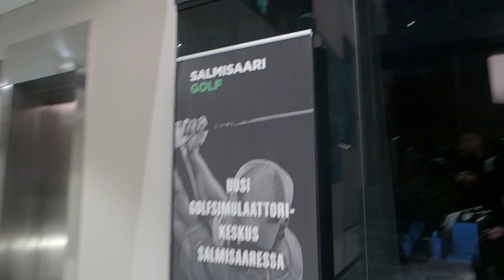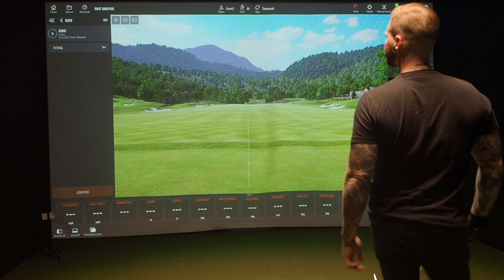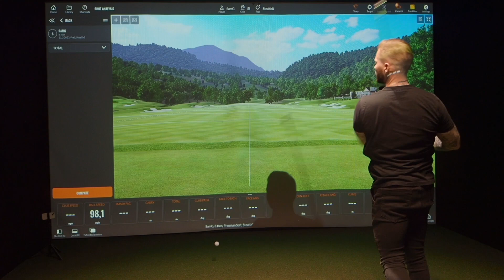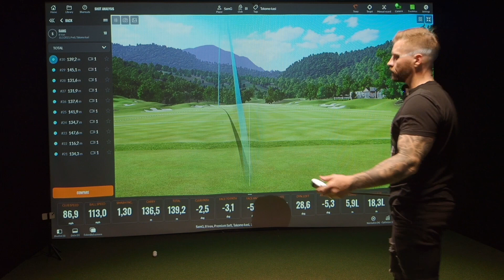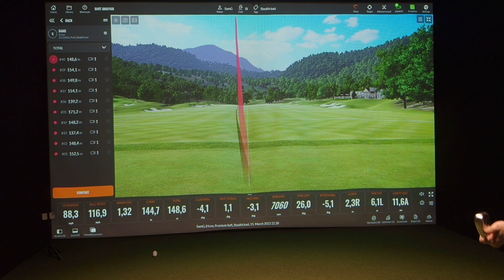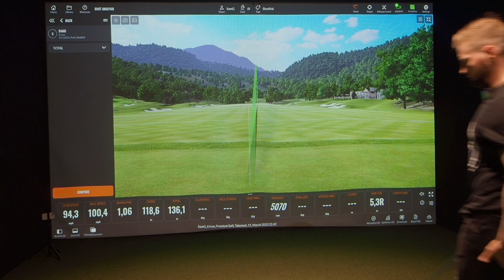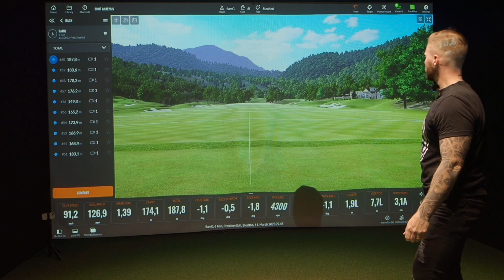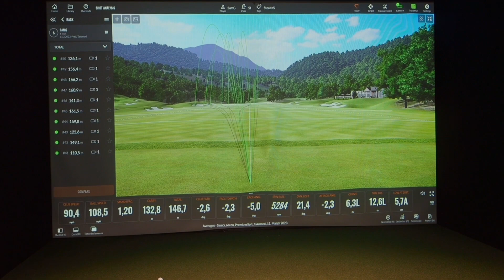KANNATTIKO FITATA MAILAT?? | SamG Golf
Käydään lyömässä muutamia rautalyöntejä Salmisaari Golf - trackman centerillä. Mikä on mun näkemys, kannattiko ne mailat fitata??
Golf Suomi
Trackman Golf
Salmisaari Golf